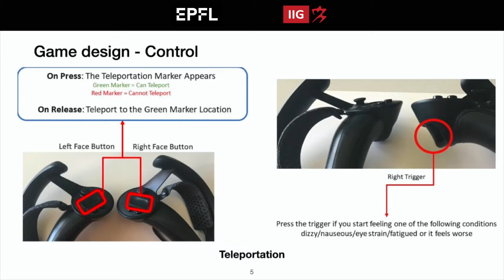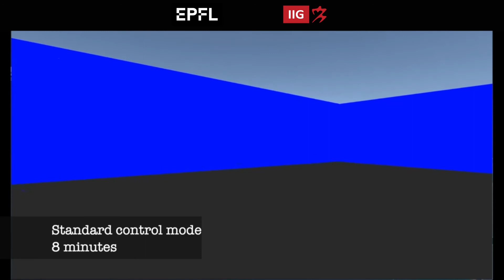Eye Thought You Were Sick! Exploring Eye Behaviors for Cybersickness Detection in VR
Cybersickness induced through Virtual Reality (VR) applications is still one of its main barriers as it can induce unwanted side-effects in players, significantly hindering the overall experience. Despite the wealth of research available on this topic, it is still an unsolved problem. Although previous studies have explored methods of cybersickness mitigation in addition to correlating physiological factors, there has been little research on the potential correlation of eye behavior and cybersickness. Thanks to advances in eye-tracking technology within HMDs, detecting eye behavior has become a much easier process. This paper explores the differences of pupil position and blink rate in relation to cybersickness intensity. The latter is measured through the standard and a customized version of the Simulator Sickness Questionnaire (SSQ). A total of 34 participant data was collected from two separate playing sessions of a VR maze game, where each session presented a unique control scheme.

This paper was presented at the 13th ACM SIGGRAPH Conference on Motion, Interaction and Games (2020).